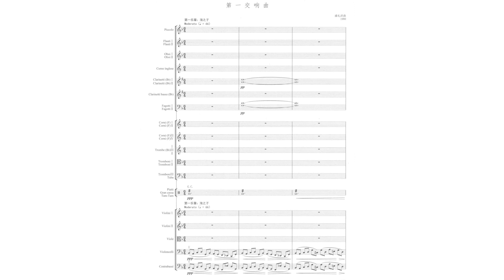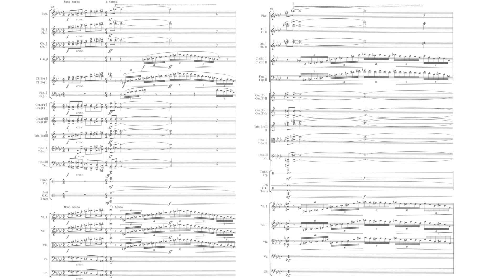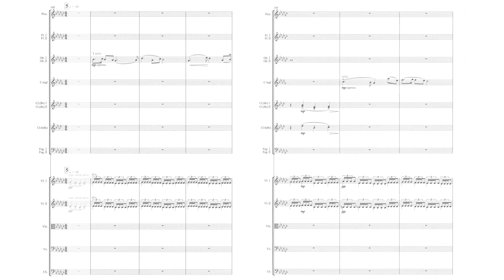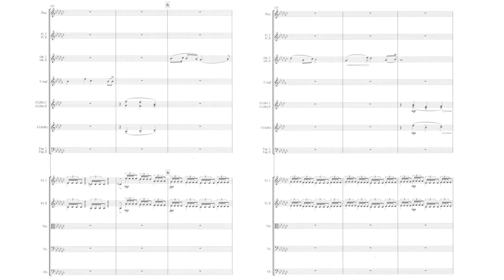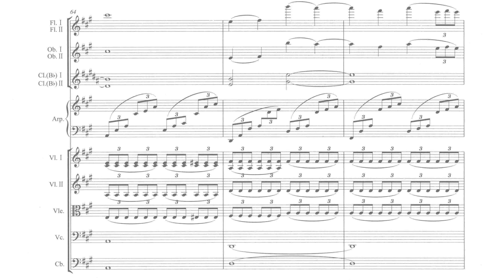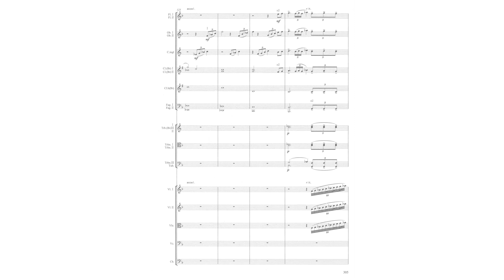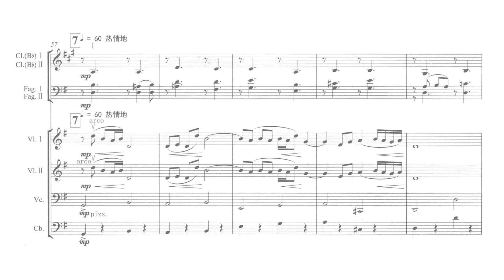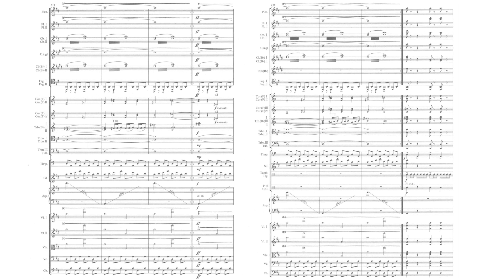[Sheng Lihong] Symphony No.1 "Songs of Ocean" (Score-Video)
盛礼洪 —— 第一交响曲 "海之歌"

The Symphony has 4 movements:
I. Son of the Sea Moderato
II. View of the Fishing Village Allegretto (15:41)
III. Meditation after the Storm Lento - attacca: (23:11)
IV. Festival Allegro

Performers:
韩中杰 / 中央乐团
Han Zhongjie / Central Philharmonic Orchestra, Peking